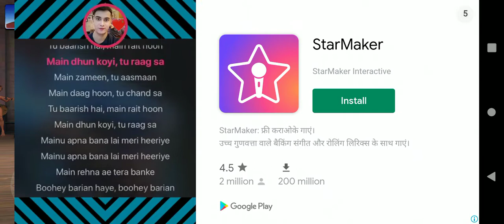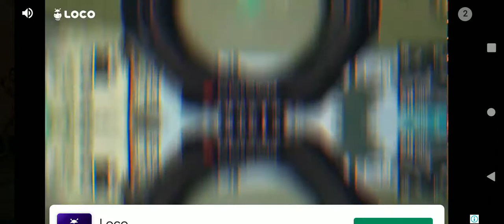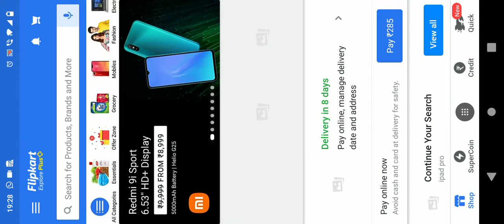All fighters for eating for shark.